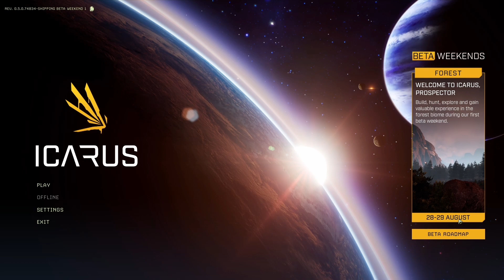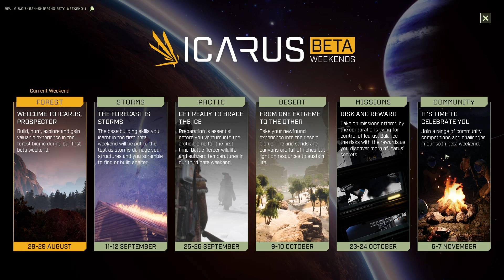ICARUS Beta Update: FOREST Prvá smrt 001/X (1080p60) cz/sk